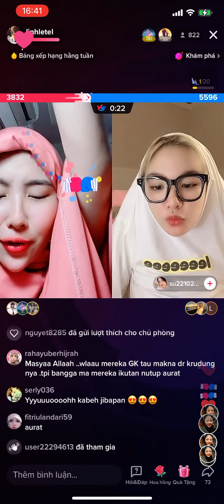Dạo này lướt tiktok toàn trùm khăn. Trend của bèo đã đến vn rồi hahah